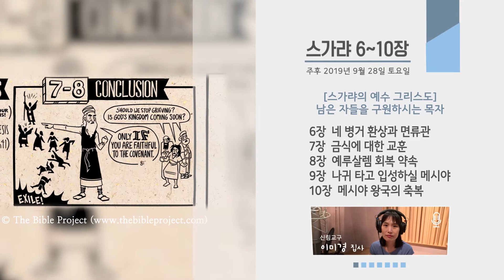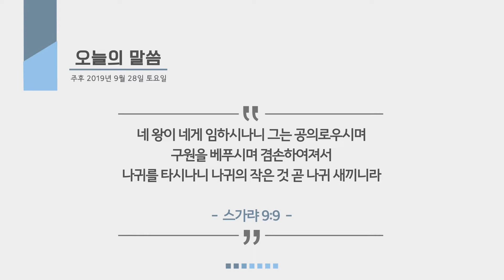[위풍당당 1년 1독 평생] 2019.09.28